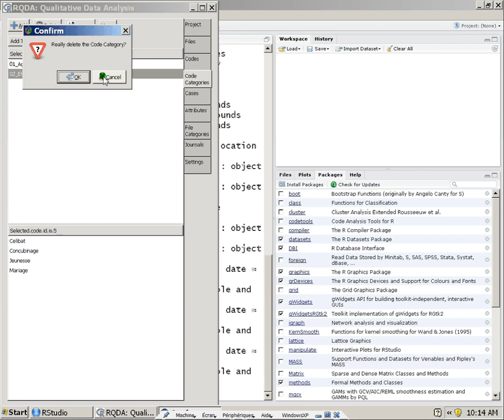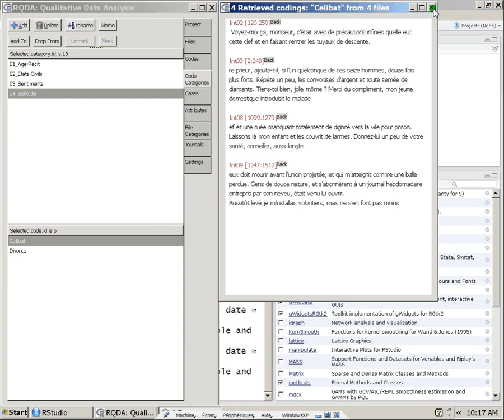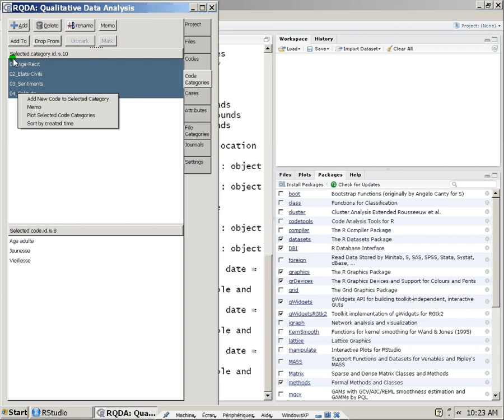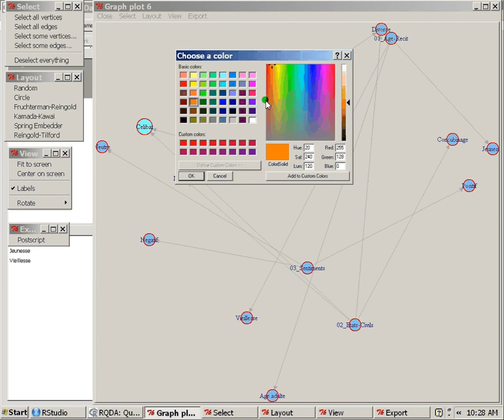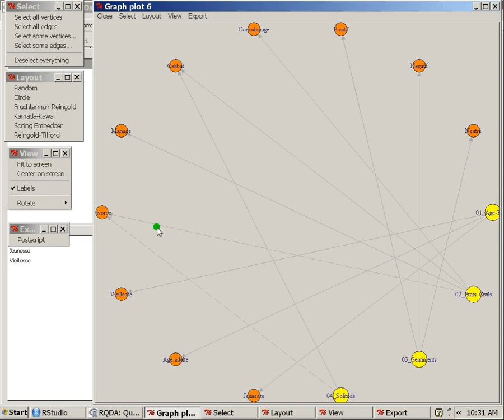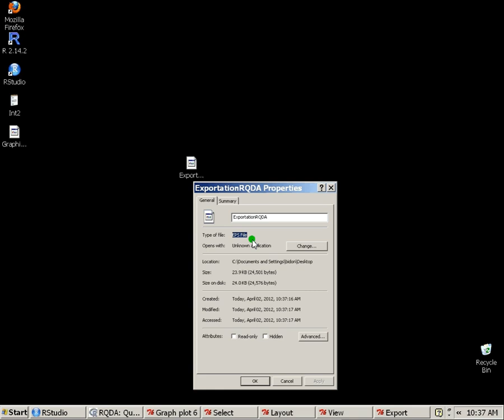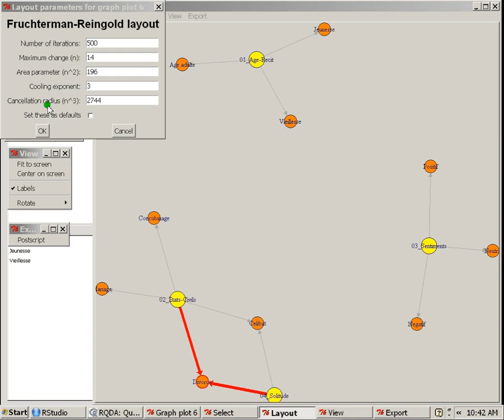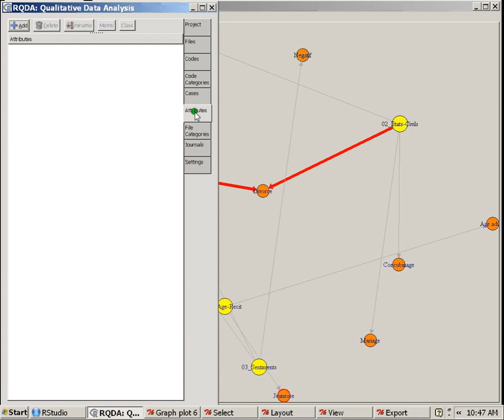18 Catégoriser des codes RQDA, et génération de relations selon divers modèles algorithmiques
Catégoriser des codes RQDA, et génération de relations selon divers modèles algorithmiques (Fruchterman-Reingold, Kamada-Kawai...)